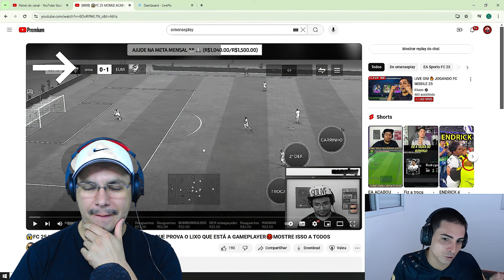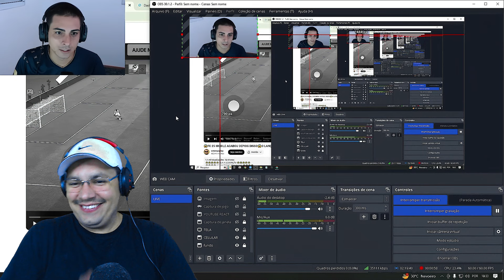🔥FC MOBILE 25 VAI ACABAR??😱 FALEI SOBRE O QUE PENSO DO REACT QUE O KITÃO FEZ 🔥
canal do kitãoo

SALVE FAMÍLIAAAAAAA BOA PA NÓIS. Galera, nesse video eu

🌟 LIVES DE SEGUNDA A SEXTA AS 21:00
🌟 TODOS OS DIAS AQUI NO YOUTUBE E NA ROXINHA
🌟 SEXTA LIVE DE JOGOS DE TERROR
🌟 VIDEOS TODOS OS DIAS AS 10:00
🌟 SHORTS TODOS OS DIAS

🌟🌟🌟🌟 FAÇA UMA DOAÇÃO E AJUDE O CANAL 🌟🌟🌟🌟

🧡 PIX  chave aleatória ➛➛➛ fbd690f9-f62a-40cc-bc0d-6c740c2ab16e

💖CANAIS QUE SEMPRE ME AJUDARAM E SEREI ETERNAMENTE GRATO A ELES 💖